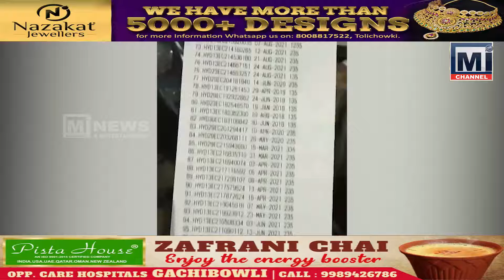Hyderabad Man Caught With 103 Pending Challans By Traffic Police Near Abids Circle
Shaher Hyderabad mein Traffic Police ke Camera man ki Maherbani...
Abids Traffic police ke janib se ek gaadi ko Roka gaya usper 32900 Rupay ke pending Challans hai.
Lock down ke jabse Traffic walon ke Challan ka aisa system dekhiye..
100 not wearing helmet
100 pillon rider not wearing helmet
 200  Side mirrors
1000 Without mask
35  Online charges
Total 1435 ka challan her ek gaadi ko bheja jaa raha hai,
Note: agar koi bhi Traffic police waley without helmet without Mask ke dikhe to Fauri Photo video liyo Number plate ke saath, Bahot photos leliye inlogan ab awaam ki baari hai.